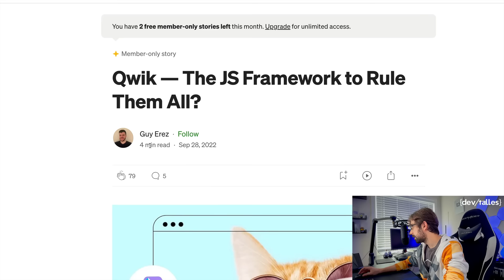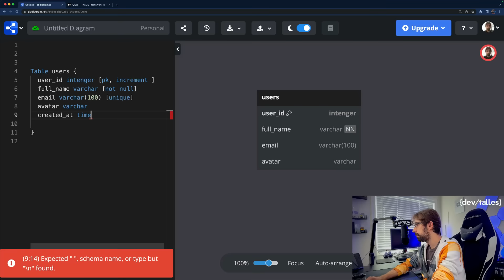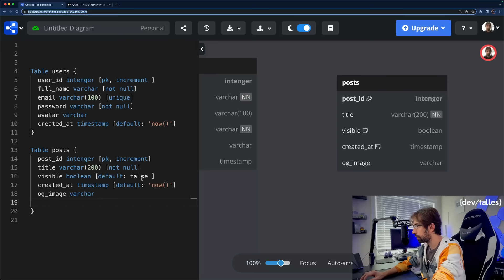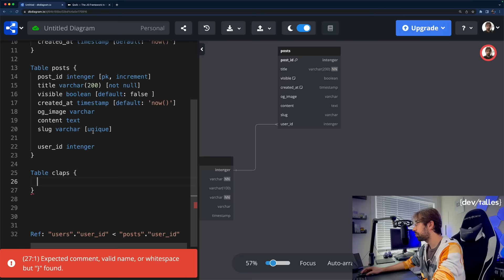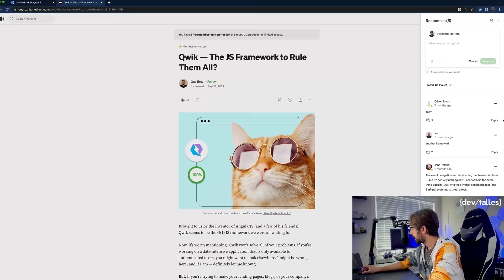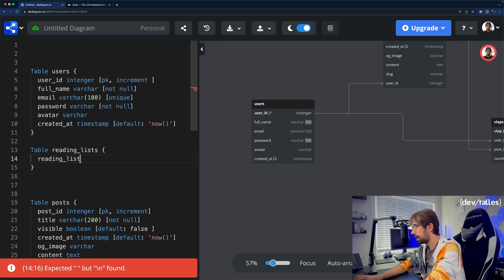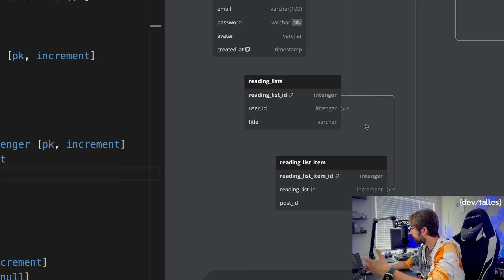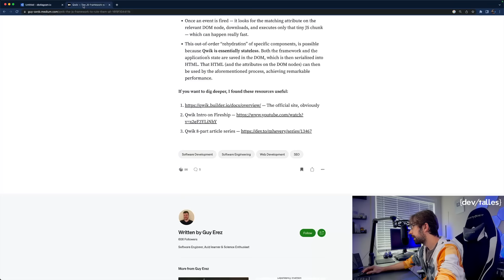Diseñando una base de datos - Similar a Medium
🖥️ 📊 Ahora diseñaremos una BaseDeDatos que nos servirá de manera similar a Medium

🐘 Además ya puedes obtener Acceso Anticipado a mi nuevo curso SQL de Cero con PostgreSQL, como beneficio de la Suscripción DevTalles PRO